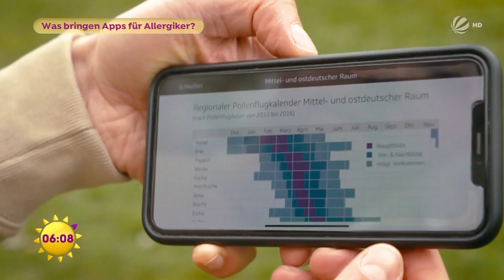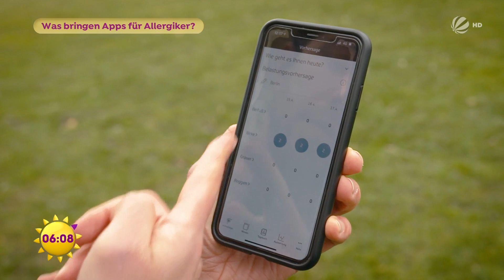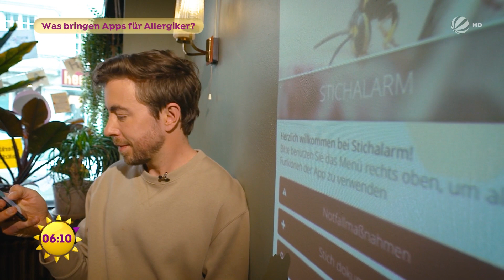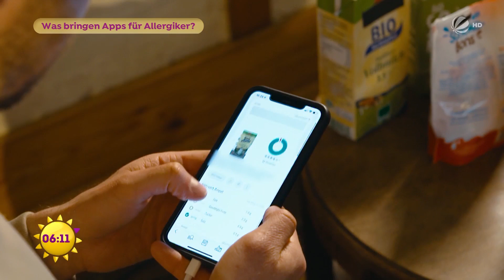Allergien: Diese Apps können helfen | SAT.1 Frühstücksfernsehen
Die Temperaturen steigen und somit fangen die Blumen wieder an zu blühen, was einige Leute belastet. Benedikt Amara leidet wie viele andere auch an Allergien. Genau aus diesem Grund testet er unterschiedliche Apps für verschiedenste Probleme.